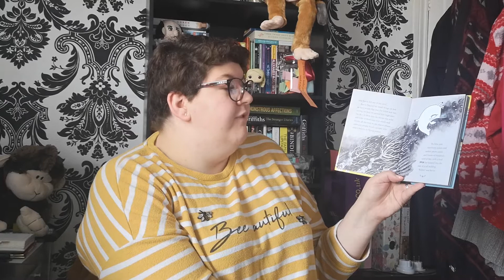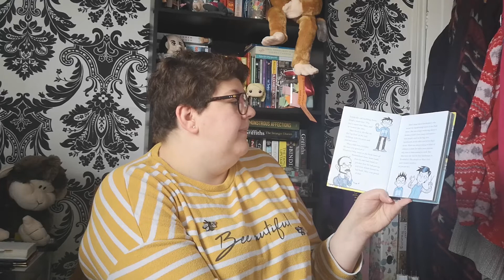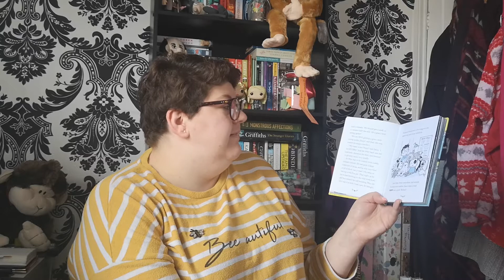The Legend of Kevin - Chapter One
Get your custard creams, bourbons and pink wafers at the ready!